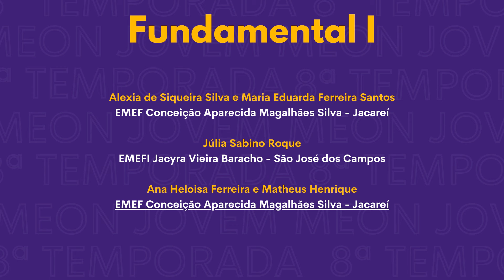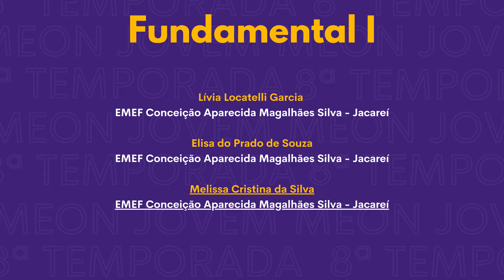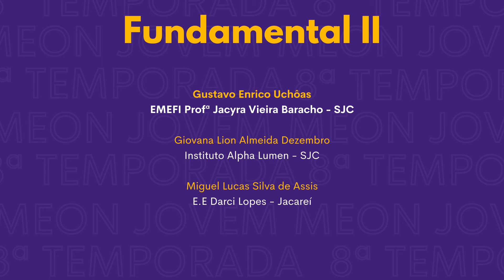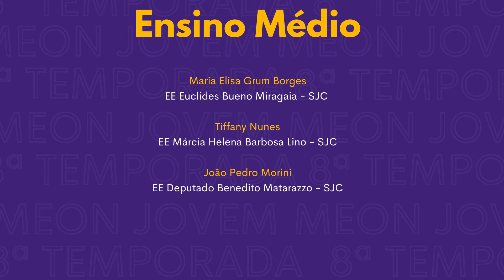Live de anúncio dos classificados da 8ª Temporada do Meon Jovem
Saiba quais alunos estarão na premiação da 8ª Temporada do Meon Jovem, concorrendo nas categorias Audiência, Relevância e Criatividade.